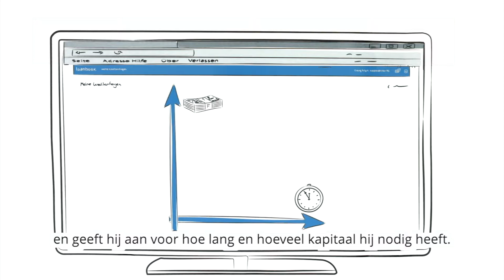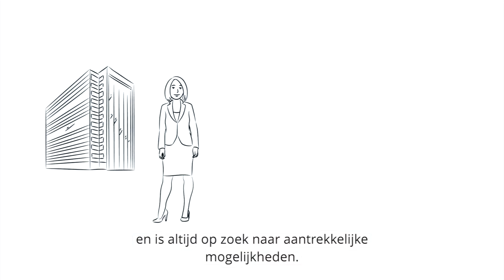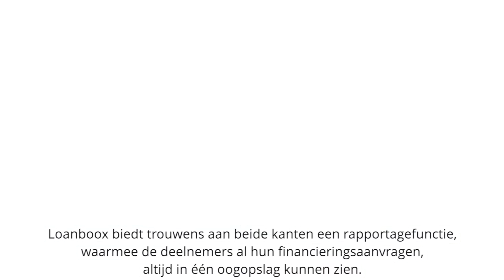Loanboox explanation video with dutch subtitles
Het geld- en kapitaalmarktplatform Loanboox eenvoudig  uitgelegd.